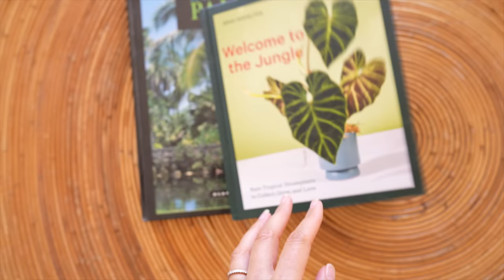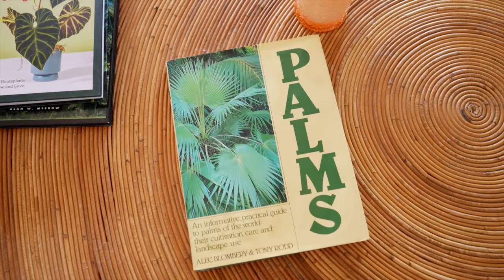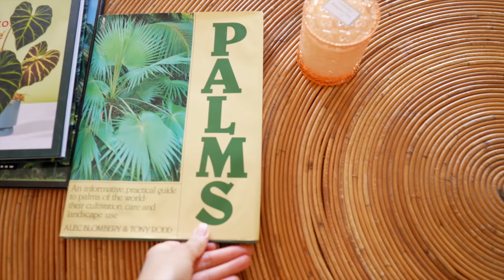Updating Our Living Room | New Plant Pots + Repots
indoorplants houseplants aroids Updating our living room with a modern organic style, new plant pots, Kentia palm repot, Lady palm (rhapis excelsa) repot, Monstera delicosa repot, La Jolie Muse plant pots review.

20 Inch Plant Pots Set

GROW LIGHTS
Soltech Pendant Grow Light (checkout Amazon Prime day discounts, going on now!)

PLANT POTS + POTTING SUPPLIES
La Jolie Muse 20 Inch Tall Plant Pots Set
NiHome White 16" Self-Watering Pots
Gardenix Decor White Self-Watering Pots
Garden Basix 16” Self-Watering Pot
HomeNote White Plant Pots
Vanavazon 7” Clear Self-Watering Pots
rePotme Slotted Clear Orchid Pots
General Hydroponics pH Tester Kit
Fernwood New Zealand Tree Fern
Classy Casita Moisture Meter

Camera: Sony A7s iii Full Frame Mirrorless
Main Lens: Sony FE F1.4 24mm GM
Lens Filter: PolarPro Quartzline 67mm Circular Polarizer Filter
Stabilizing Gimbal: Zhiyun Weebill S
Microphone: Rode Mic Wireless Go (I have white edition)
Used with Rode Lavalier Go Professional Mic (I have white edition)
YICOE Softbox Studio Lighting

xo
Christine